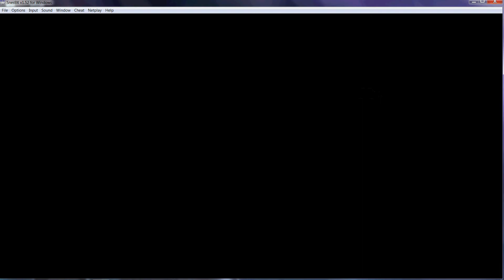Let's Play Earthbound! Part 27 OH GAWD KRAKEN!